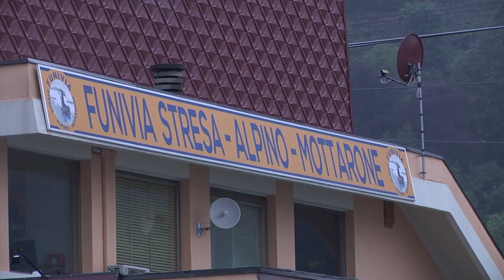"Falha nos travões" provocou acidente com teleférico em Itália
Foi colocada uma peça no travão para reparar temporariamente o sistema. Três detidos depois do desastre que fez 14 vítimas mortais.